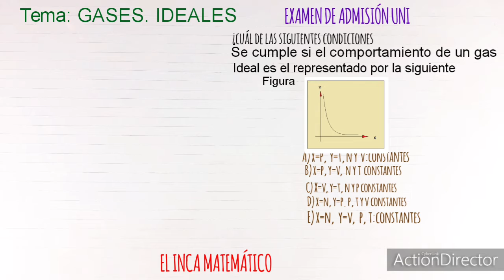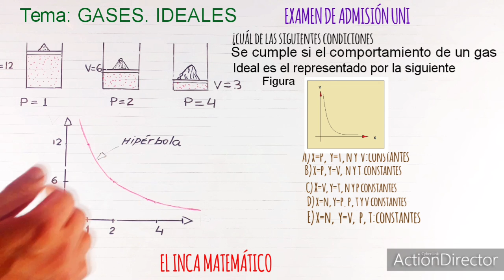GASES IDEALES (#1) La ley de Boyle